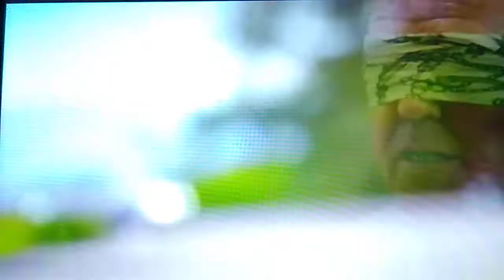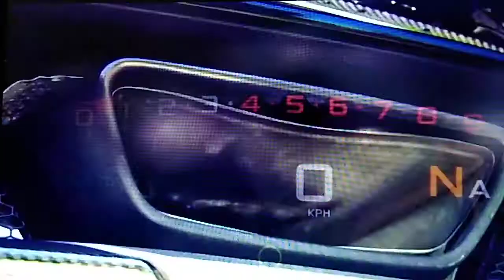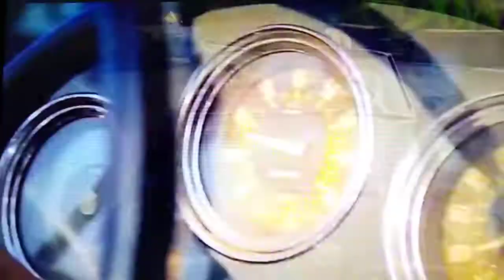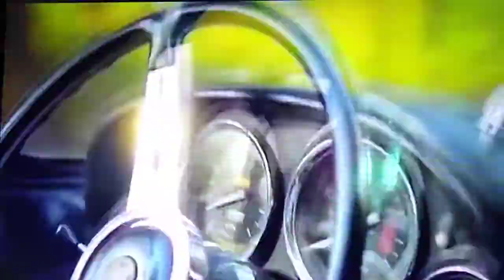Top Gear The Perfect Road Trip 2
The boys are back In the perfect road trip in the Mediterranean enjoys they drive unbelievable sports cars and a bunch of laughs along the way. I hope you enjoy the video if so please give it a big thumbs up if aren't subscribe to my Channel please do so that way you'll be notified when new videos like this are posted and available for you to watch. thank you again for stopping by my channel

Video content provided by: Carsarcasm TV channel